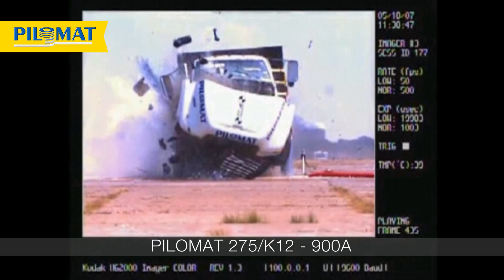Crash test Pilomat 275/K12-900A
Il crash test è stato eseguito con un camion di 6800 Kg lanciato ad una velocità di 80 Km/h. Il dissuasore Pilomat 275K12-900A ha superato con successo la prova, aggiudicandosi la classificazione DoS K12-L1.